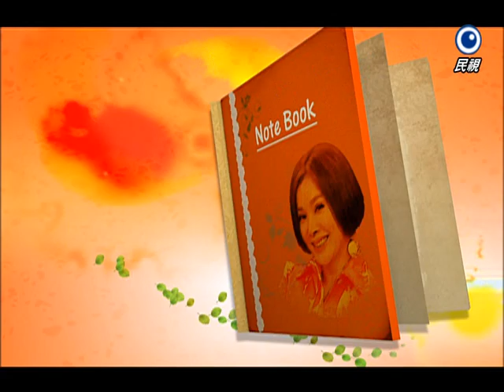【均岱scanpan美鳳有約】苗栗趴趴GO 距離天空最近的城堡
【均岱scanpan美鳳有約】播出時間